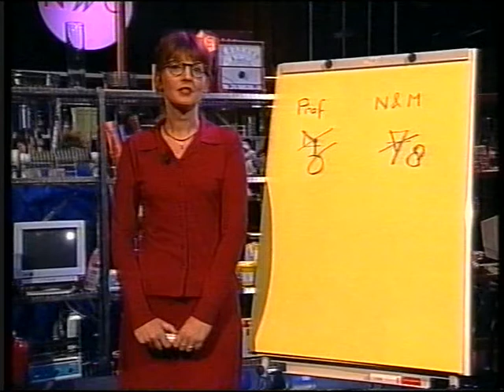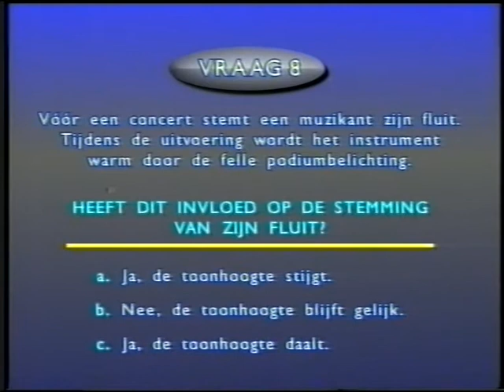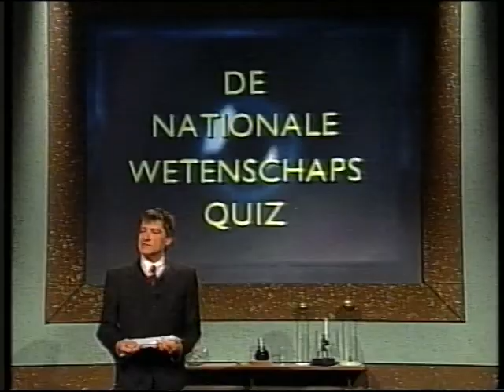Wetenschapsquiz 1999 Wim T. Schippers & J. Dirkmaat vs. prof. dr. C.M.J.E. Vandenbroucke-Grauls